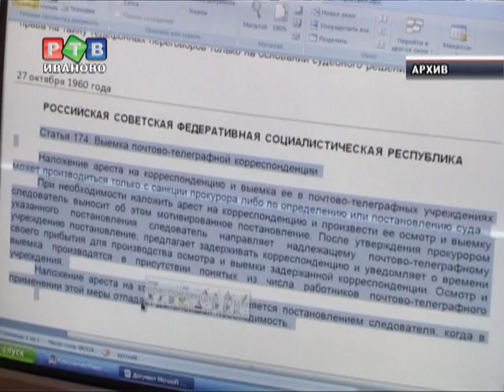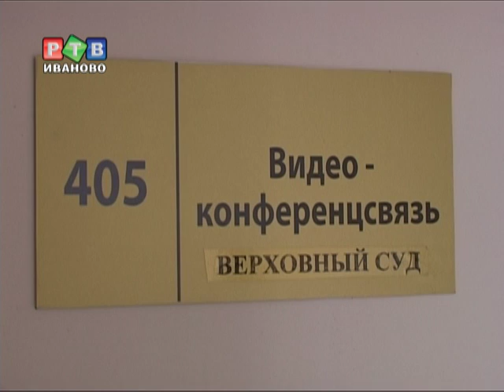Правосудие слепо?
Очередная попытка Андрея Сиднева доказать свою невиновность на первый взгляд казалась наиболее перспективной на фоне всех остальных...